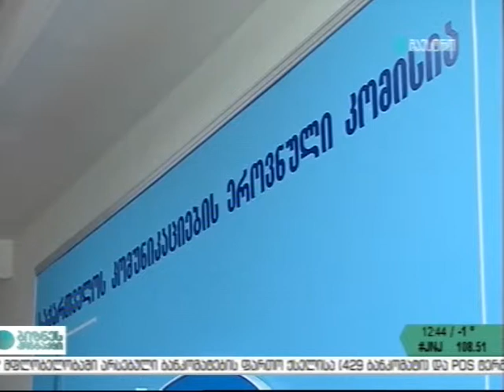მაესტრო-4G ინეტრნეტ მომსახურების უზრუნველსაყოფად აუქციონი გამოცხადებულია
საქართველოს კომუნიკაციების ეროვნულმა კომისიამ მეოთხე თაობის ფართოზოლოვანი (ინტერნეტ) მომსახურების დასანერგად რადიოსიხშირული სპექტრით სარგებლობის ლიცენზიის გასაცემად აუქციონი გამოაცხადა.აუქციონში მონაწილეობის მიღების მსურველთა საბუთების წარმოდგენის ვადა საქართველოს კომუნიკაციების ეროვნულ კომისიაში 2014 წლის 19 დეკემბრის 17:00 საათამდე განისაზღვრა. სააუქციონო სხდომა 2014 წლის 29 დეკემბერს 13:00 საათზე გაიმართება. აუქციონზე 800 მეგაჰერცის დიაპაზონში 10x2 მეგაჰერციანი მონაკვეთია გამოტანილი და რესურსით სარგებლობის ლიცენზიის საწყისი საფასური 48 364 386 ლარს შეადგენს. აუქციონზე ერთი ბიჯი 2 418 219 ლარი იქნება, რაც საწყისი საფასურის 0.5% დამრგვალებულ მთელ რიცხვამდე.